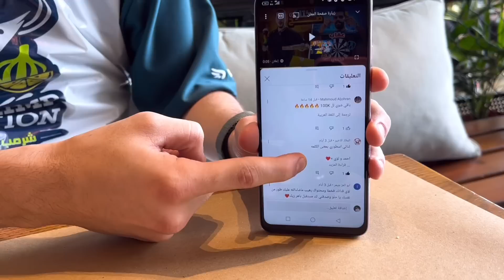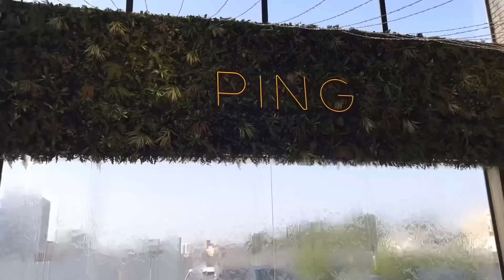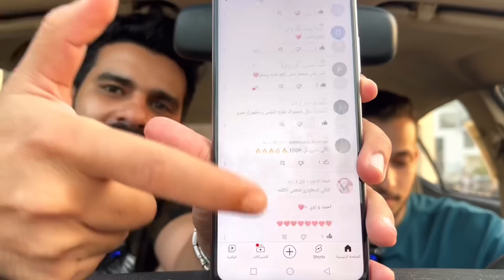لفة على مطاعم المشاهير 🔥 هل تستحق التجربة! (#3)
مقطع اليوم حبيت اخذ لفة على مطاعم المشاهير واشوف هل تستحق التجربة والمدح او مجرد سمعة !

مطعم شاورما بينج لسحس وسلطان
مطعم شرمب نيشن لاسامة داوود
ام بي كافي لمحمد بكر

سناب
Leo-le00